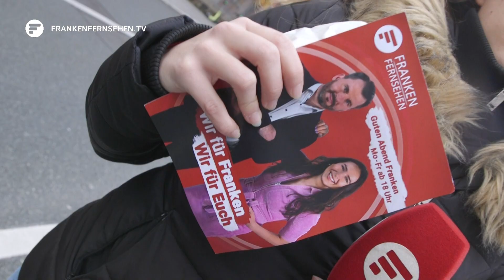Staufrühstück Tag 2: Es ist Weltfernsehtag!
Das Staufrühstück geht in die nächste Runde. Heute hat Kollegin Julia Schmidt getestet, wie gut sich Franken mit dem Thema „Fernsehen“ auskennen. Genauer gesagt mit der Fernsehgeschichte. Denn: Heute ist Welttag des Fernsehens! Dafür geht es natürlich in die Stadt mit dem Rundfunkmuseum, nämlich nach Fürth. Wer mitgespielt hat, wurde auch mit einem Brezenfrühstück im Auto belohnt.